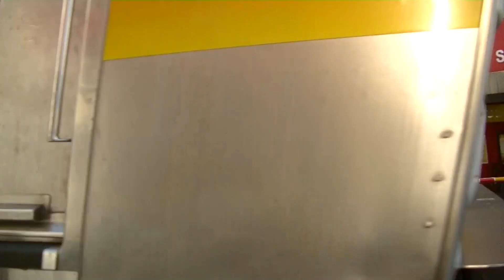東急大井町線9000系9007F(東急グループ100周年トレイン)緑各停大井町行き 戸越公園駅入線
東急大井町線戸越公園駅に入線する9000系9007Fの緑各停大井町行きです。撮影日は2023年1月8日です。

9007Fは東急100周年のラッピング編成「東急グループ100周年トレイン」となっております。この編成が対象に選定されたのは、9000系の中で生え抜きの編成だからでしょうか？他の編成は東横線で使用されておりましたが、この編成だけは登場時から大井町線を離れたことがありません。

ちなみにこのラッピング編成の運転は来月までの予定となっております。ラッピング期間終了後も戻さないことが多い東急ですが、さすがに今回のラッピングは数字が入っているので外す・・・か？

This is a Local train of Tokyu Oimachi Line bound for Oimachi.I recorded this movie at the crossing near Tokoshi-Koen Station in Tokyo.